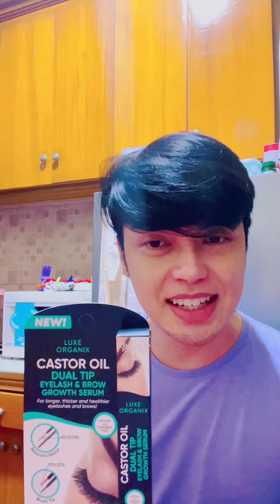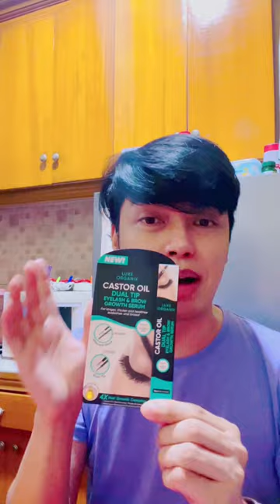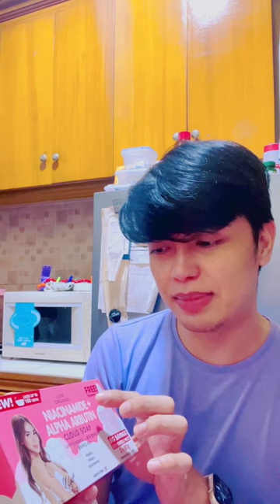Unboxing Luxe Organix Beauty Products